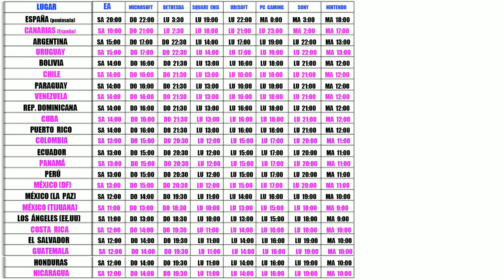Horarios de las conferencias del E3 y nuestros planes ¿Nos acompañaréis?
Los días son el sábado 9, domingo 10, lunes 11 y martes 12 de junio

ID PS4: Instvan
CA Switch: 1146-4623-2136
Grupo google +: Fuerza Barbilla

Nuestro correo físico:
Barbilla&Cia
Apartado postal 1078
08902 Hospitalet de llobregat
Barcelona